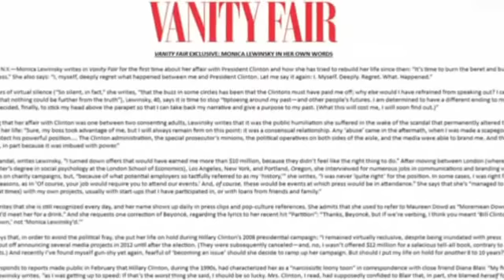زنی که روی کاخ سفید را سیاه کرد، سکوتش را شکست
برای آنهایی که خبرهای اواسط دهه ۹۰ میلادی را به یاد دارند، نام مانیکا لوینسکی آشناست.